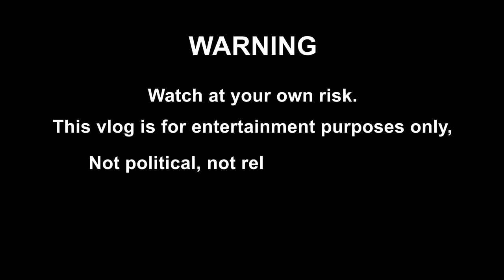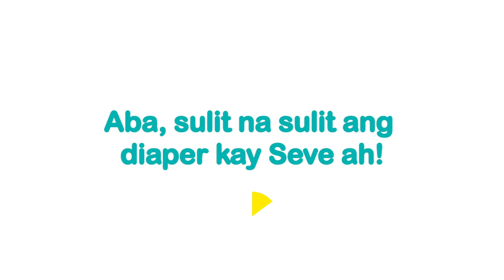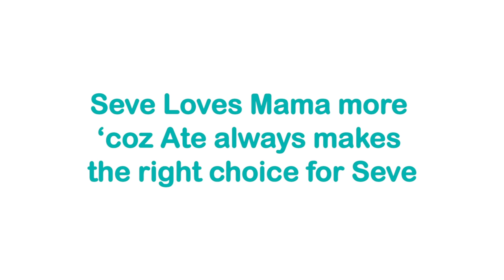Tata & Seve’s Playdate by Alex Gonzaga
Ang hirap sabayan si Seve masyado magalaw!!! Less lawlaw ang pampers pero ako naman ang lumawlaw sa pagod! 😂